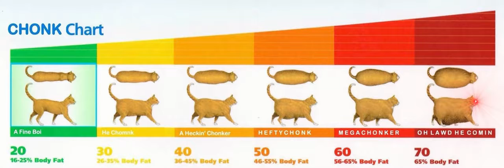Chonk Chart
The Chonk Chart